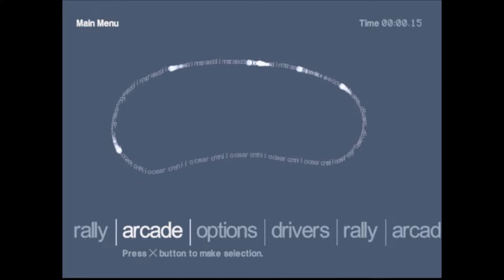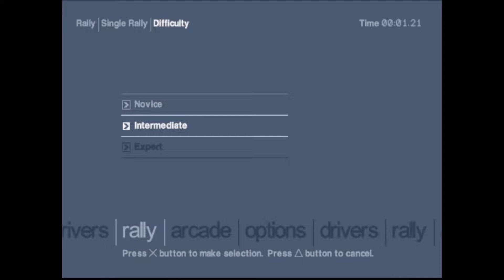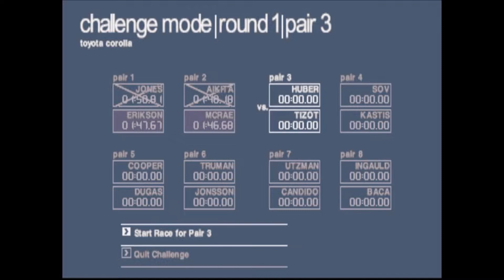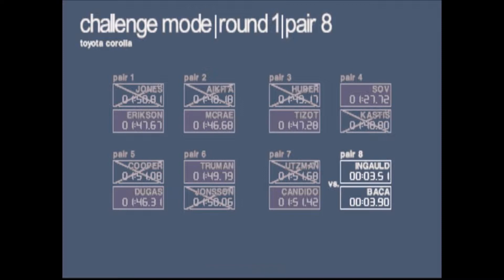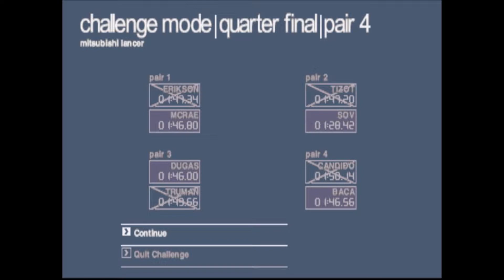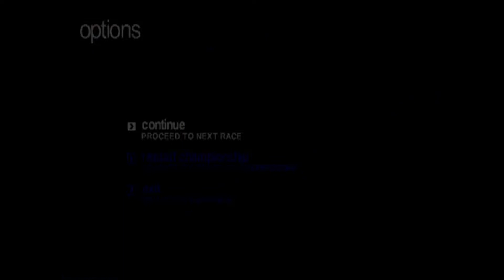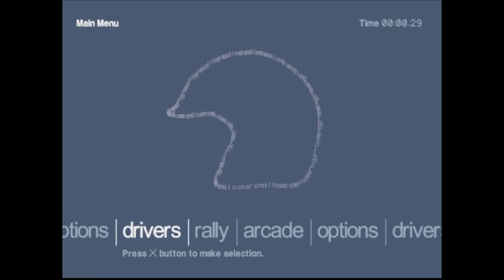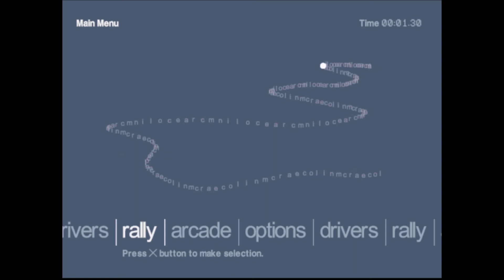RGP - Colin Mcrae Rally 2.0 (PlayStation)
A "Colin Mcrae Rally 2.0" játék a "Codemasters" tulajdona.
"Colin Mcrae Rally 2.0" is the property of "Codemasters".

végigjátszás bemutató tutorial magyar magyarul szinkron szinkronos felirat feliratos felirattal kommentár kommentáros kommentárral magyarítás magyarosítás hungary subtitle gameplay game of the year edition first try series pc playstation full HD 720p 1080p 30fps 60fps steam epic games 2022 indie single player 2000 simulator rally racing classic action Ford Focus Toyota Corrola Lancer Subaru Seat Peugeot 206